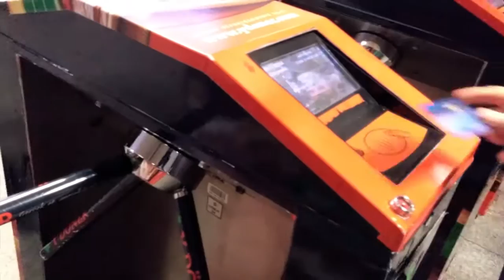제5회 olleh 국제스마트폰영화제 Orcin UZUN /Ozan GÖNEN - Taksim-Kabatas Funicular Line(탁심-카바타쉬 푸니쿨라 라인)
제5회 olleh 국제스마트폰영화제
제목:  Taksim-Kabatas Funicular Line(탁심-카바타쉬 푸니쿨라 라인)
감독:  Orcin UZUN /Ozan GÖNEN (오르진 우준 /오잔 귀넨 )
주연 : Ozan Gönen, Caner Sanli, Orcin Uzun, Nuri Uner, Can Savas